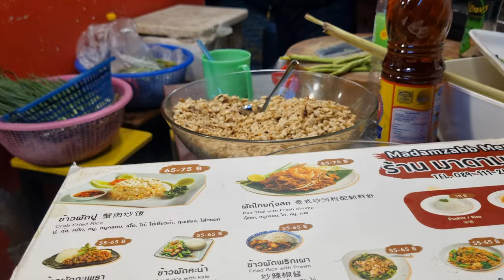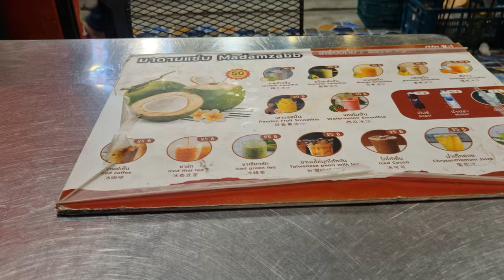Street Food, Bangkok, Thailand